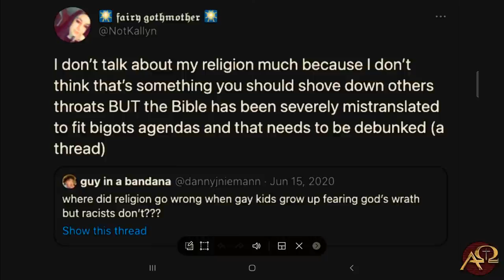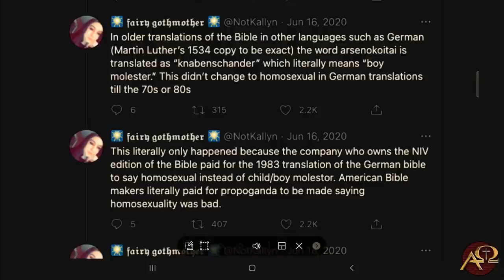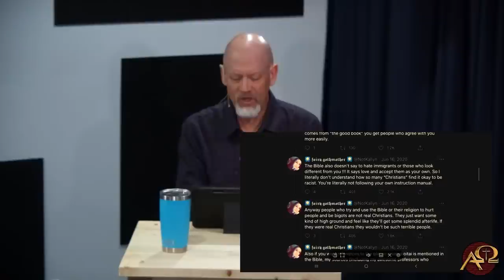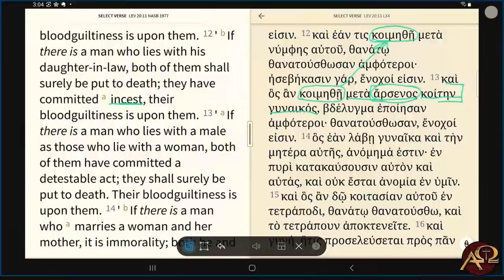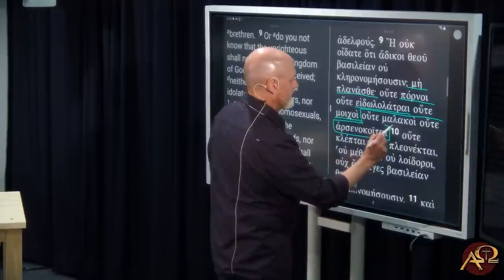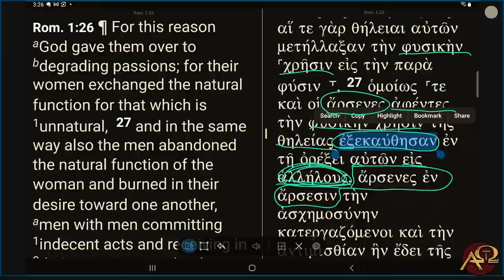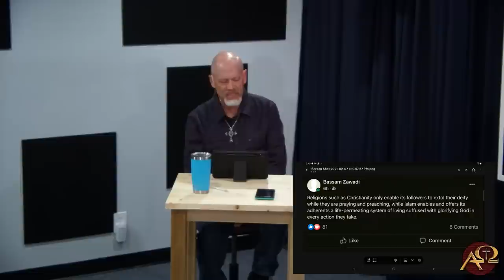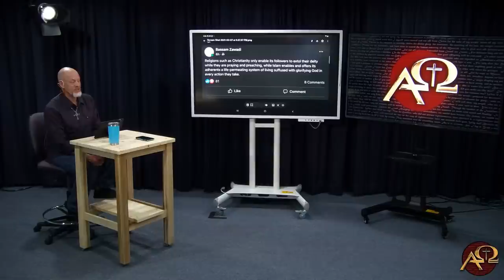The Revisionist History of Homosexuality in the Bible Debunked, A Few Other Notes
Went into the big studio today to use the board to nail down a full response to the currently viral story about the alleged history of the Bible and the meaning of arsenokoites at 1 Corinthians 6 and 1 Timothy 1. Since this kind of falsehood gets passed around like candy corn on the playground before lunch, all Christians, but especially our young folks, need to know the truth and be able to give a response. We went a little over and hour, and then commented on a few other items before finishing up, including a response to Bassam Zawadi regarding daily worship of God.